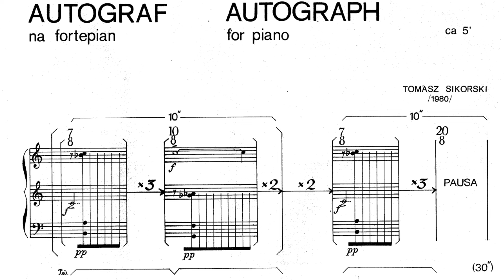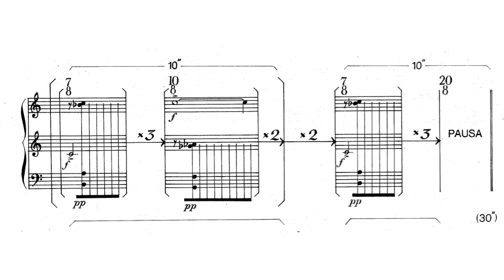Tomasz Sikorski - Autograph for piano [w/score] (1980)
Tomasz Sikorski -
Autograph
for piano

unknown performer

I do not own neither the score, nor the recording used in this video.